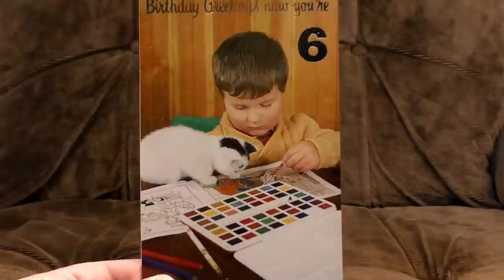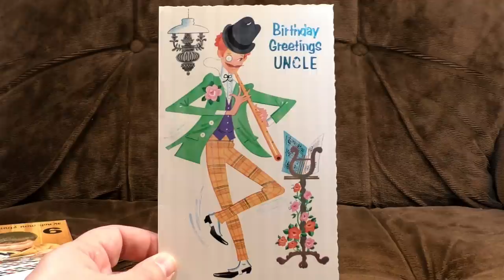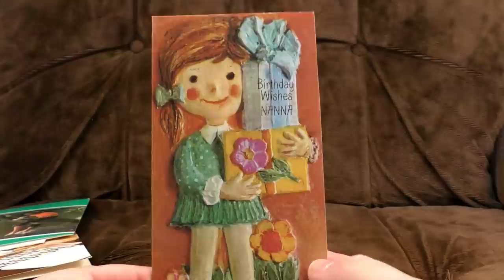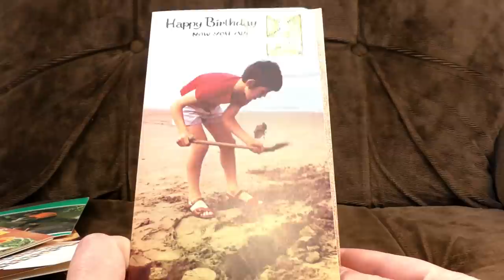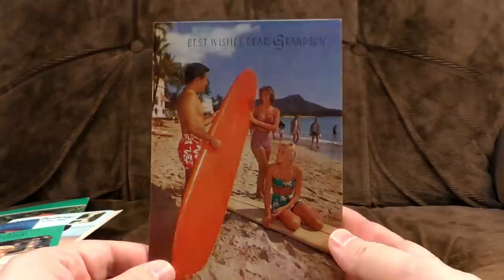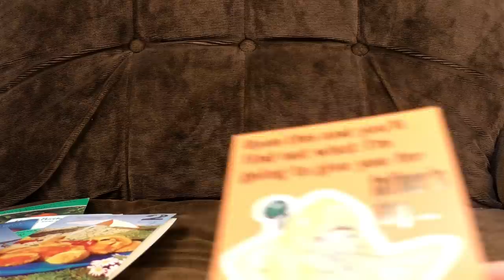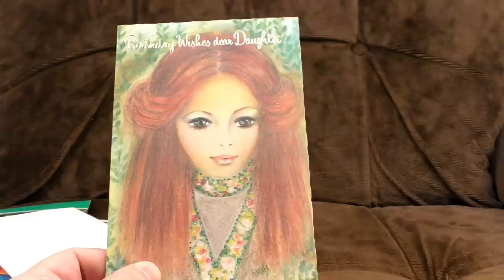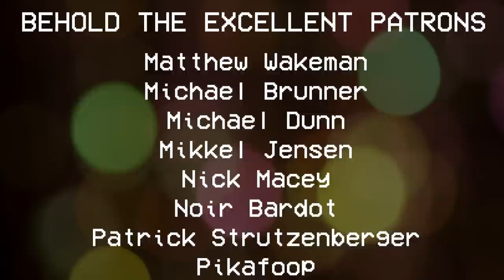Weird 1970's Greetings Cards - The Revenge | Ashens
Time to post our eyeballs back to the seventies and look at some more vintage greetings cards! And my word they're still awful!

We've got miserable birthdays, uncomfortable readers, people overexcited about stamps, crazy uncles, and something really conceptually awful. Proper scummy weirdness and I genuinely hate it.